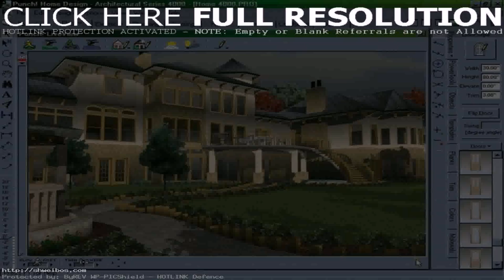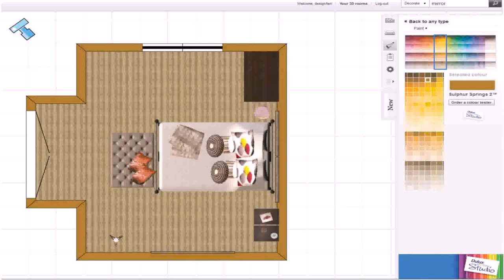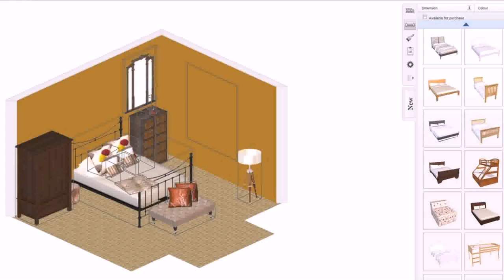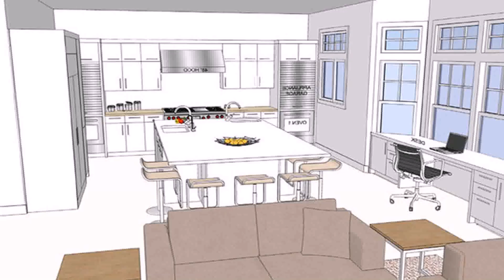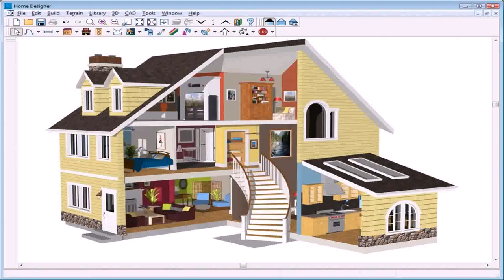Design Your Own Home Architecture For Windows (see description)